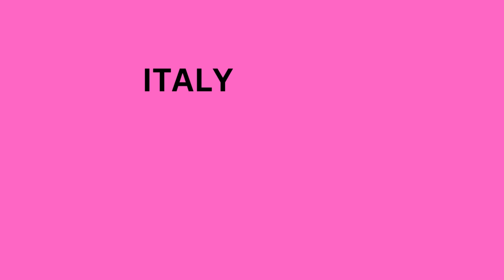FOOTBALL PREDICTION TODAY 18/12/2022/BETTING TIPS/SOCCER PREDICTIONS/BETTING STRATEGY